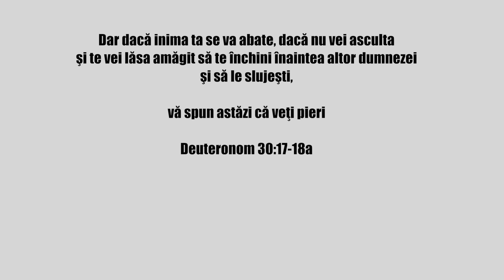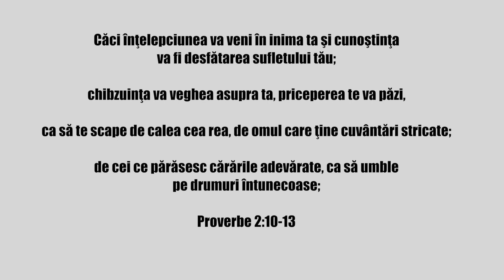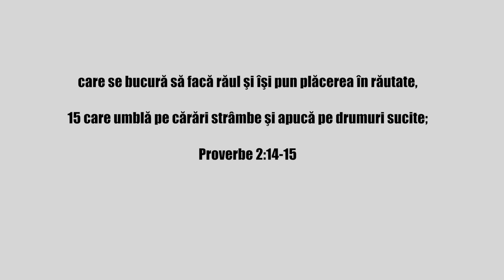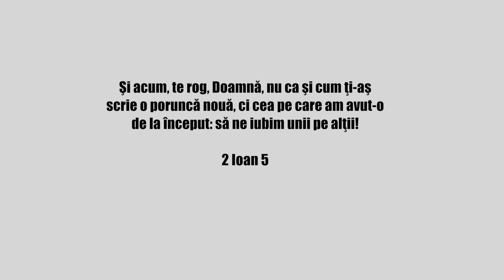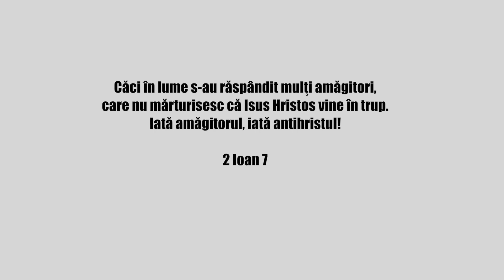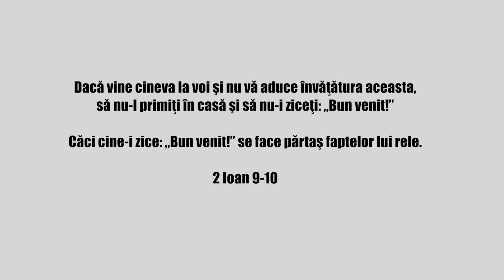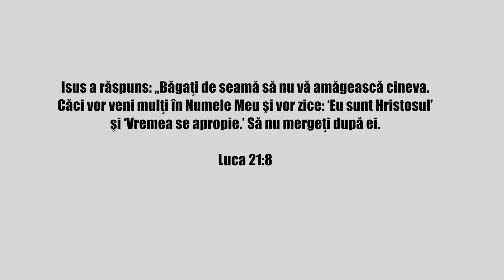Automutilare (Partea 2) | Metanoia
Vechiul și Noul Testament vorbesc despre cei ce îndeamnă pe alții la autodistrugere. Cum te porți cu aceștia?